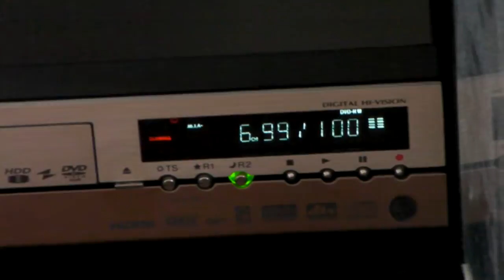RD X6DVD書き込み４